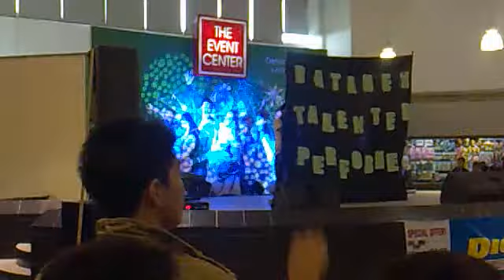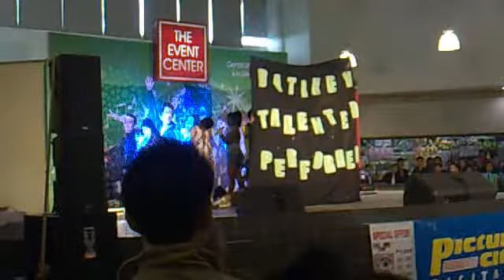datamex lucena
2010